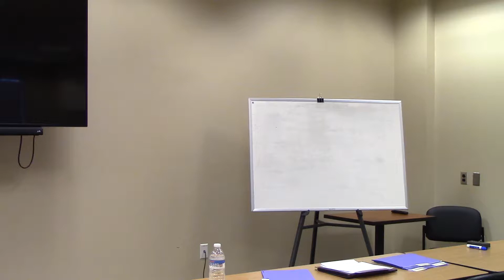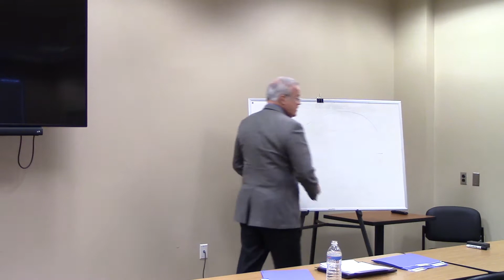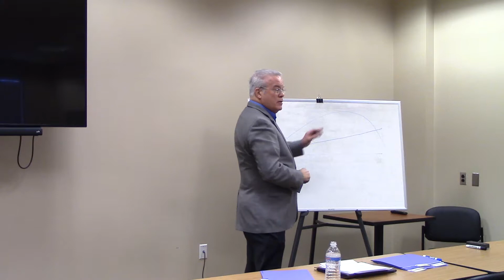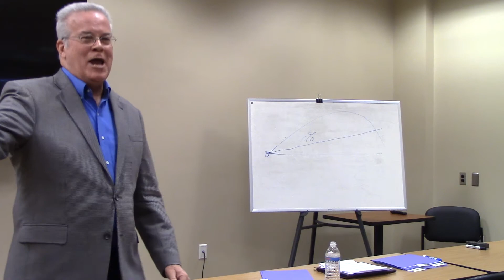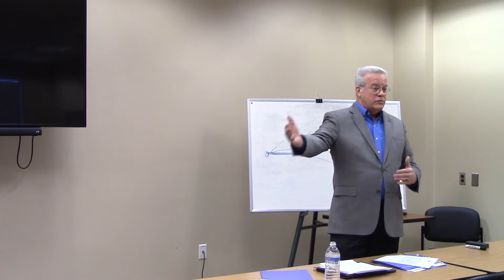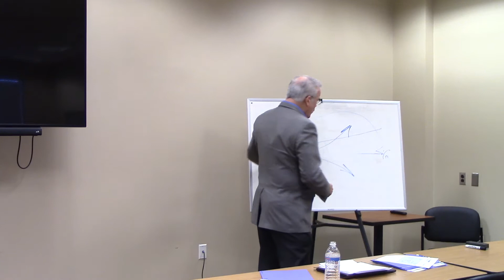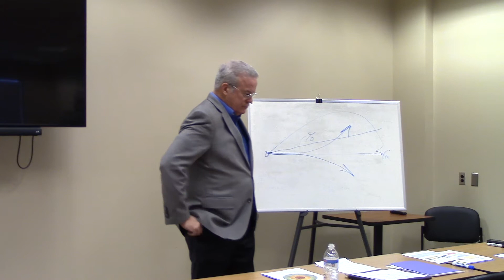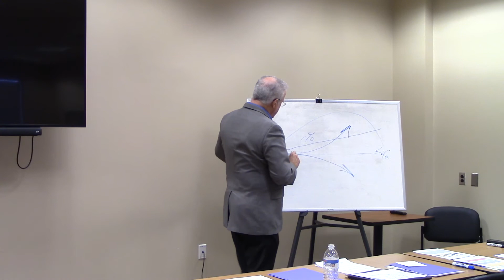Higher Impact Training Pt 1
Randy Miller-Business and Life Coaching